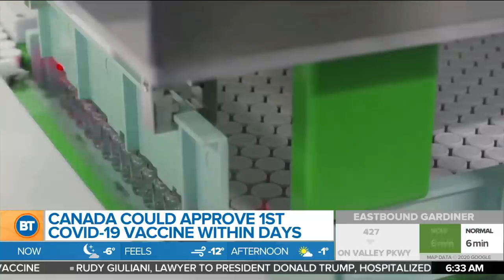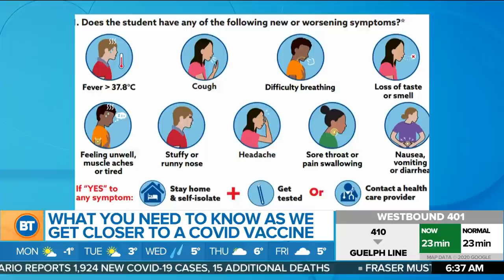Canada could approve first COVID-19 vaccine within days